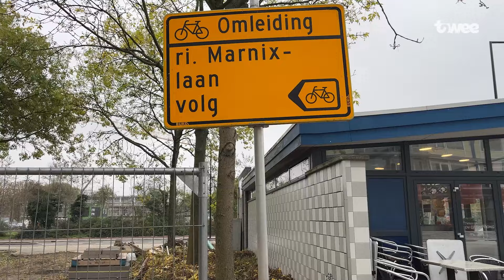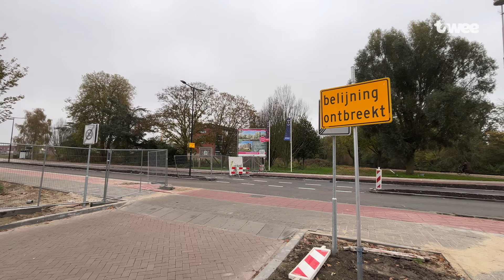Verbindingsweg in Vlaardingse Westwijk weer open: angst voor ontstaan ‘racebaan’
Het duurde, volgens omwonenden, langer dan verwacht, maar de Dirk de Derdelaan in de Vlaardingse Westwijk gaat weer open. Drie maanden lang was het deel van de rondweg afgesloten en dat leidde tot ongenoegen bij omwonenden en ondernemers.